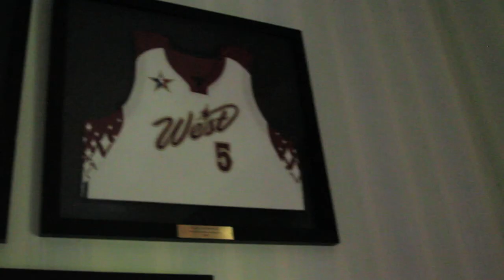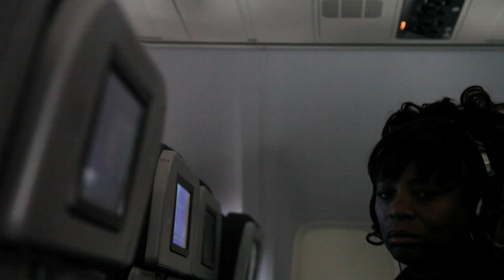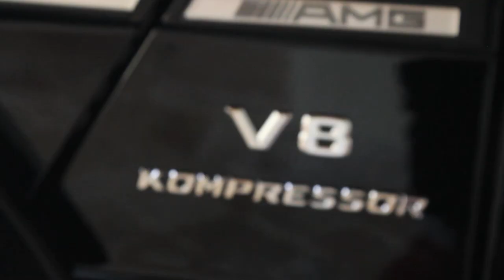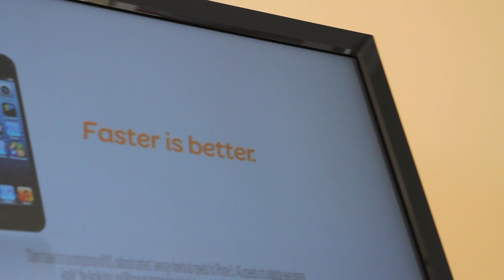Nate Robinson's State of Nate - Season 2, Episode 4: Miami Holdat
Nate Robinson brings you on his All Star Break w/ his Family and Friends.